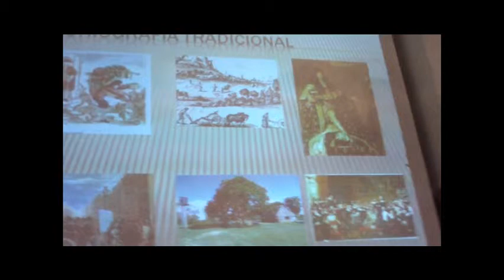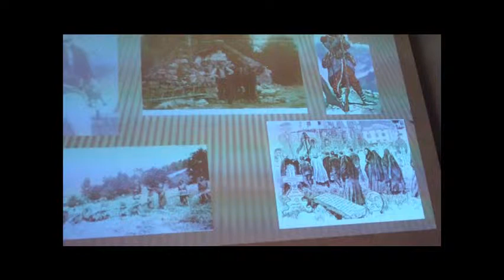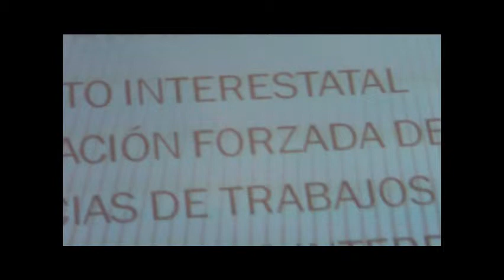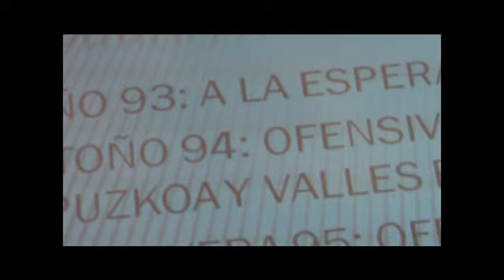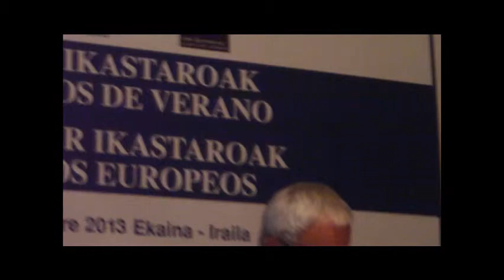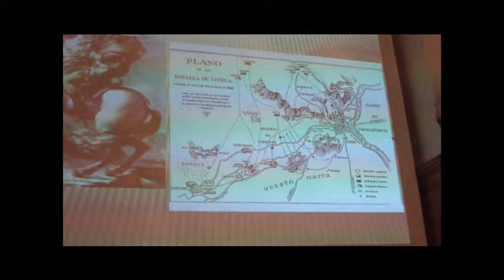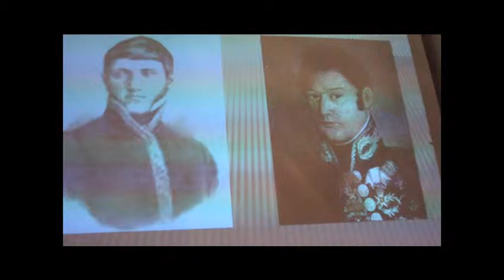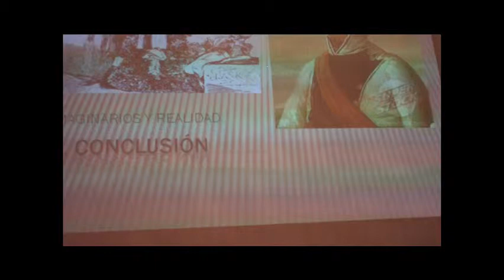Donostia 1813 guerra napoleónica en Navarra conferencia Mikel Soraunen 2013-8-19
Conferencia del historiador Mikel Soraunen "Guerras napoleónicas en Navarra", bicentenario Donostia 1813, curso UEU-EHU: